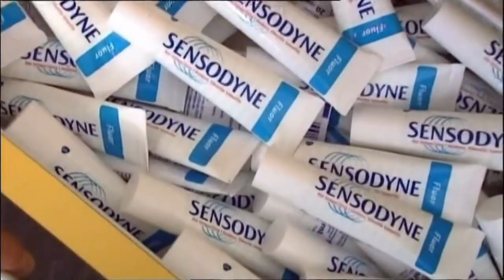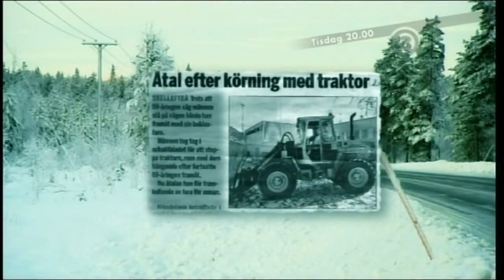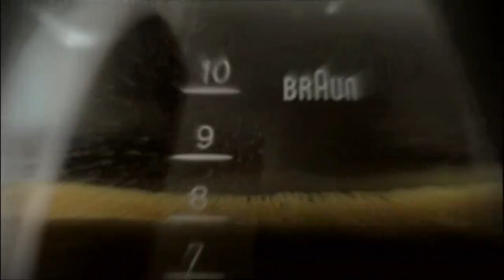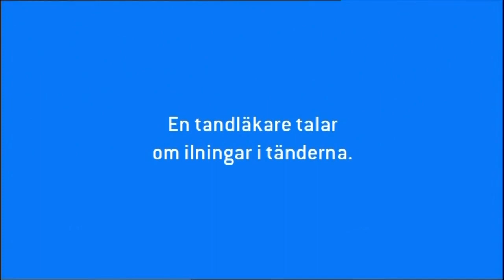Reklam & Trailer TV3 2008-02-28